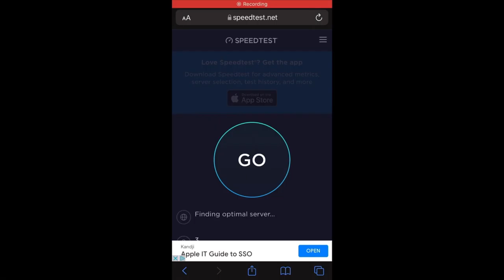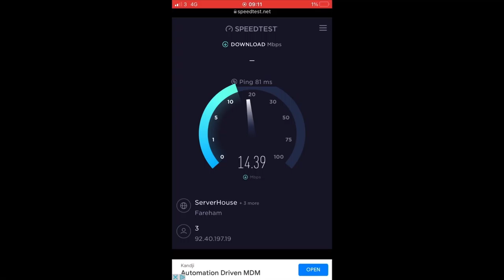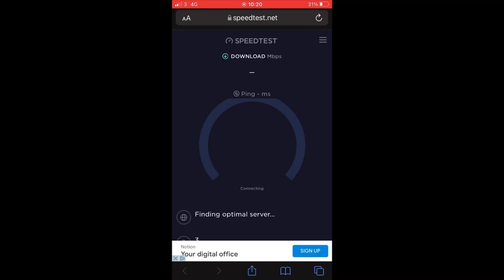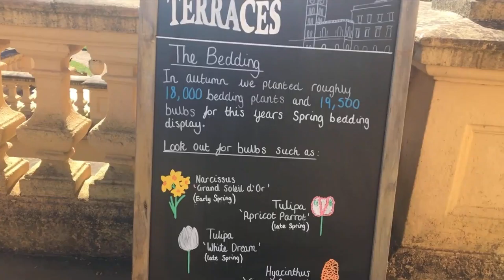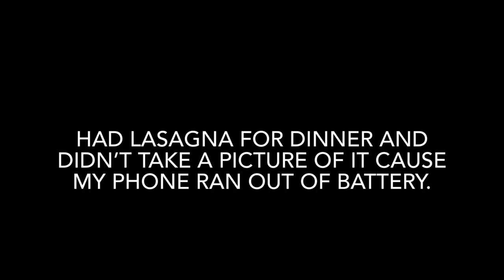ISLE OF WIGHT DAY 1